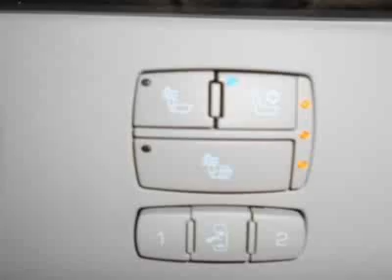2011 Cadillac DTS 4dr Sdn Luxury Collection Sedan - Bluffton, SC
Hilton Head BMW, Bluffton, SC - Cadillac DTS Luxury